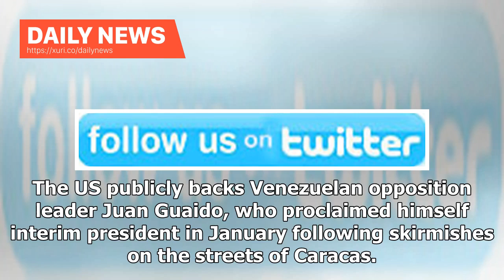Daily News - Farsnews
Moscow: Washington Prepares Global Strike to Overthrow Undesired Govts Like VenezuelaTEHRAN (FNA)- The US is using the technologies of color revolutions to bring down unwanted regimes and is set to deploy a new warfare strategy dubbed “Trojan Horse”, Russia’s top army official said on Saturday. Countries whose governments are left out in the cold by Washington should beware of a mix of military and soft power, Valery Gerasimov, Russian Staff Chief stated, RT reported. According to the Russian ge...